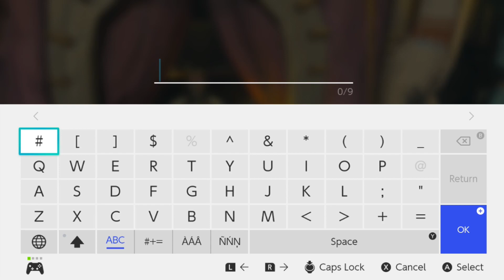The Legend of Zelda: Tears of the Kingdom Uncommentated Footage #5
Completing Josha's Depths quest, taking a LOT of pictures with the new camera, finding another tower, and finally registering my horse (surprised to see my old Breath of the Wild horses show up there...).